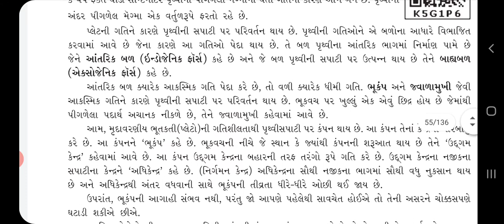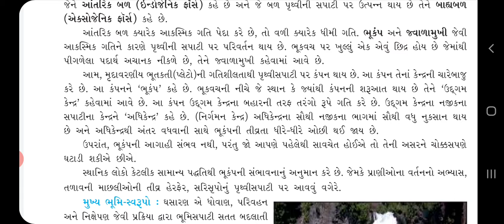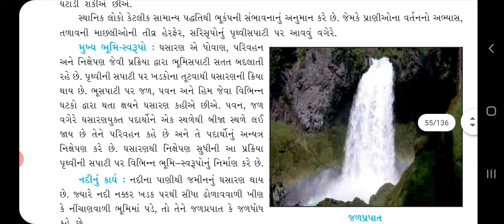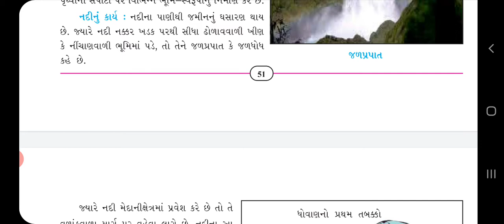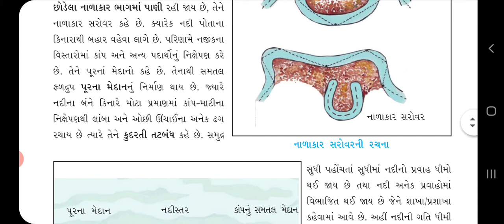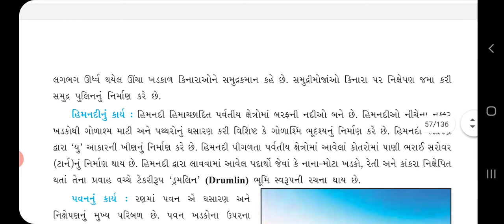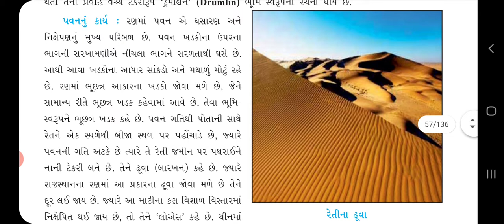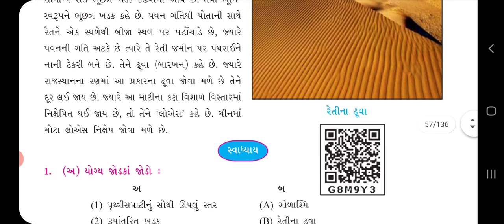Std-7 S.S. ch-9 Part-2